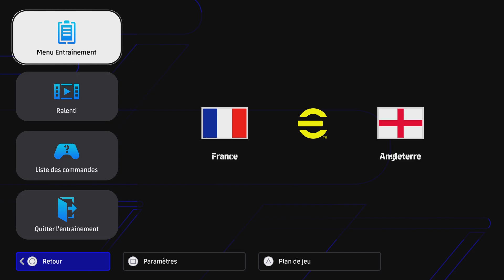Tuto eFootball Epizod#1 TGK tout gamer konekte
Tuto eFootball epizod#1                                TGK tout gamer konekte TGK